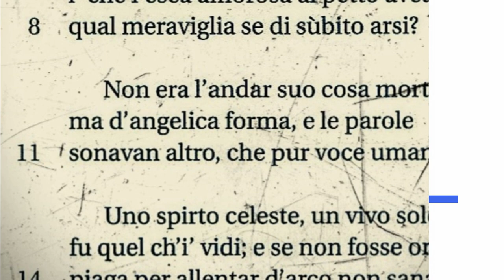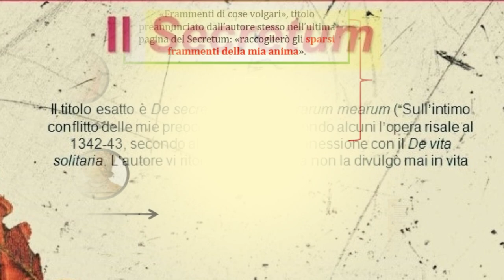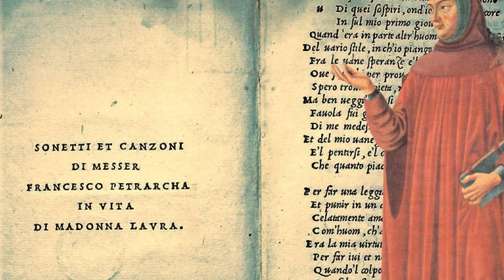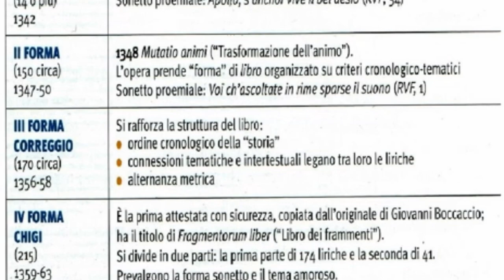Il Canzoniere (introduzione generale, prima parte)